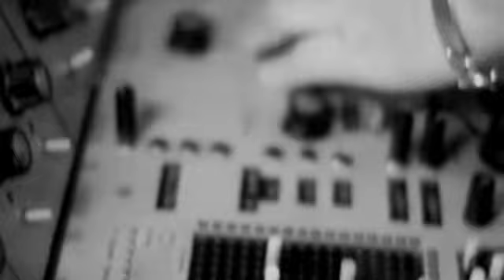Portishead - Chase the Tear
sheadamnesty